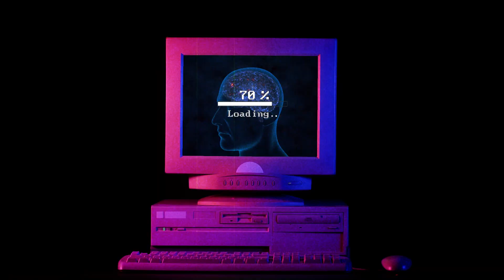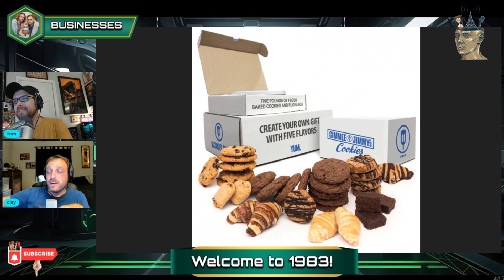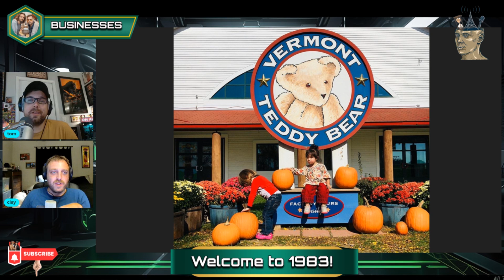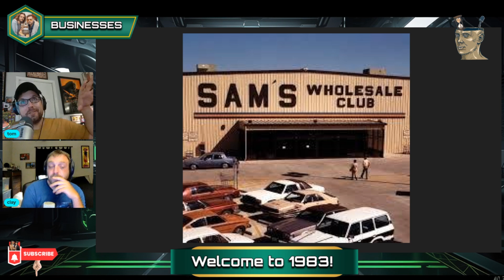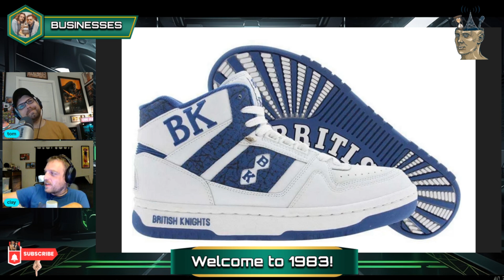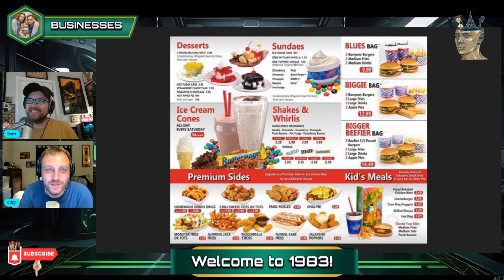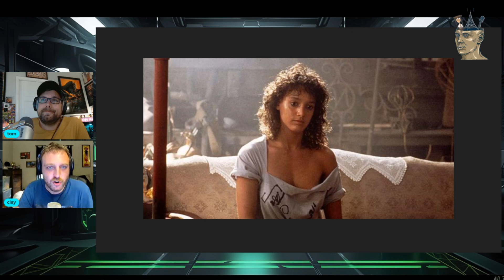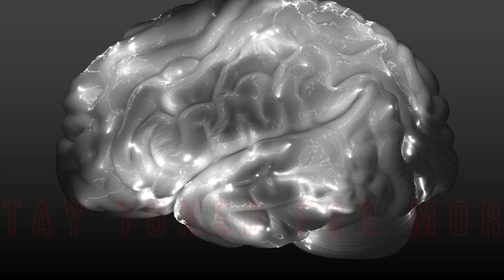The Forgotten 1983 Businesses That Made History!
Travel back in time to 1983 and discover the forgotten businesses that made history in this nostalgic video! Explore the iconic companies that shaped the business landscape of the 80s.